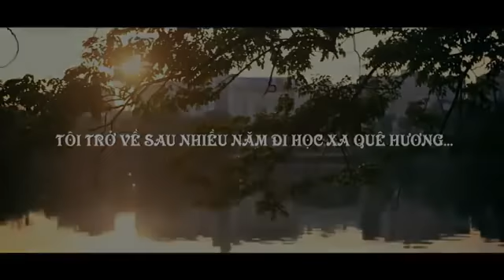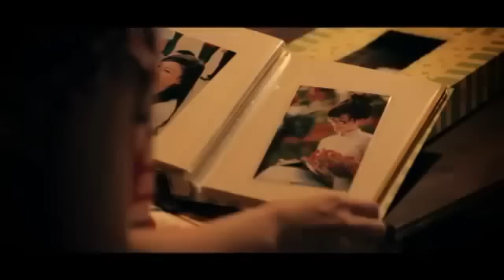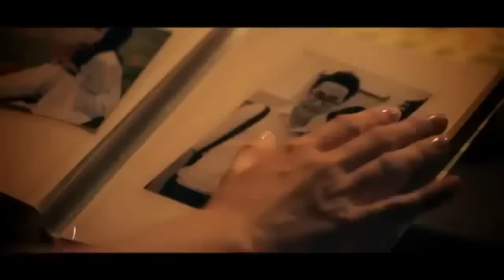Clip Hà Nội đẹp 'lung linh' trong câu chuyện tình Sinh viên - Dân trí - YouTube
- Clip giới thiệu về Hà Nội được xây dựng theo mô típ một vụ tỏ tình của chàng trai với cô gái anh yêu từ nước ngoài trở về với sự "trợ giúp" của 60 nữ sinh xinh đẹp.
Clip dài 6 phút, có nội dung như một phim ngắn về chuyện tình yêu của một đôi trai gái. Nhân vật chính trong clip là người con gái, cô trở về Hà Nội sau nhiều năm đi học xa quê hương. Cô không hề biết rằng nơi đây người bạn trai đã chuẩn bị một kế hoạch giúp cô tìm lại ký ức.

Anh soạn ra một cung đường bao gồm những địa danh thân thuộc như: Hồ Gươm, Vườn hoa Lý Thái Tổ, ĐH Tổng hợp, ĐH Thuỷ lợi... và nhờ 60 cô gái đóng vai trò chỉ dẫn, kết nối câu chuyện.

Cô gái bị thu hút bởi vẻ đẹp của thành phố và không ngờ rằng bạn trai là người đã chuẩn bị mọi thứ cho đến khi anh xuất hiện. Sau đó, hai người hạnh phúc bên nhau.

Clip này là ý tưởng của cuộc thi "Imiss Thăng Long 2012" nhằm quảng bá cho những nét đẹp du lịch Hà Nội. 60 cô gái tham gia nhảy flashmob chính là những thí sinh tham gia cuộc thi.

Để thực hiện phim ngắn chỉ vài phút, được biết các cô gái đã phải tập luyện khá vất vả và di chuyển địa điểm quay nhiều lần quanh Hà Nội. Trong quá trình đó, ê kíp dựng clip cũng đã gây được những ấn tượng tốt với du khách Thủ đô.

Đặc biệt là màn trình diễn flashmob đúng vào Ngày phụ nữ Việt Nam, các nữ sinh mặc áo dài đã thu hút rất đông khách du lịch dừng lại chiêm ngưỡng.

Đến nay, sau khi hoàn thành xong công đoạn hậu kỳ, clip đã được đăng tải trên Youtube và nhận được sự quan tâm của cộng đồng mạng.